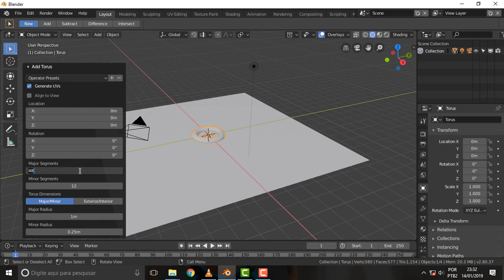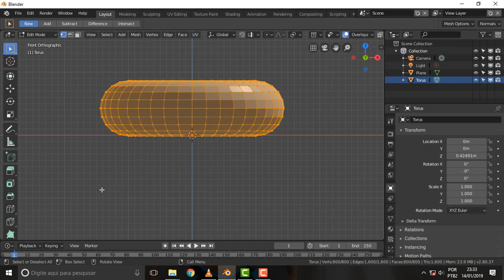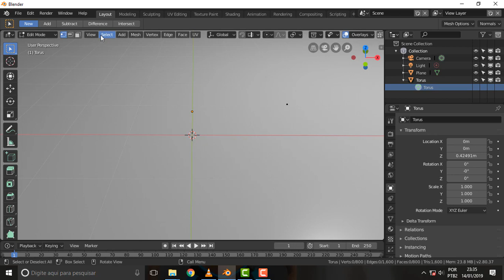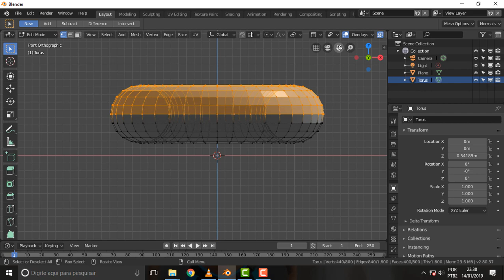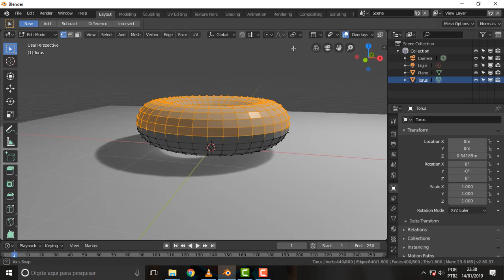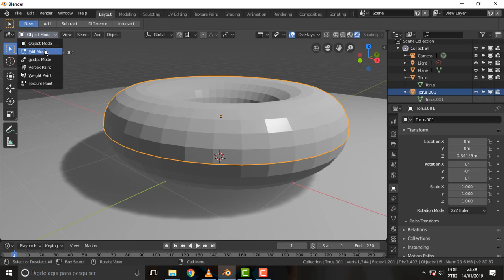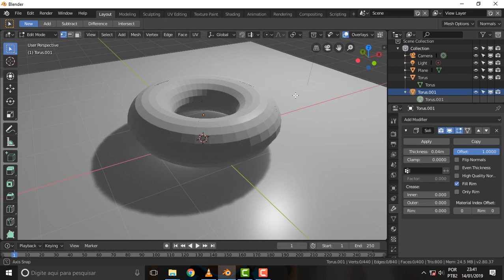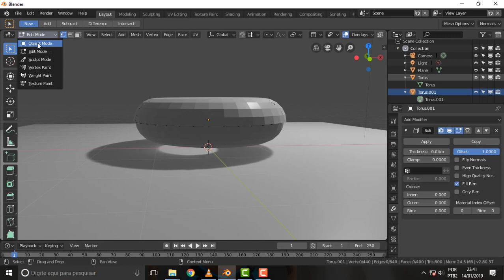BLENDER 086 Guru Donut Select Select